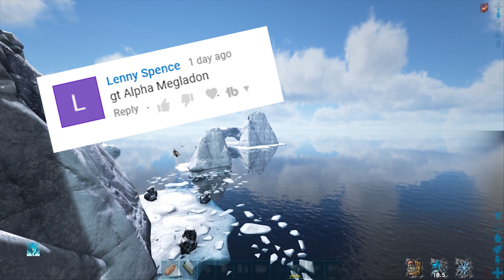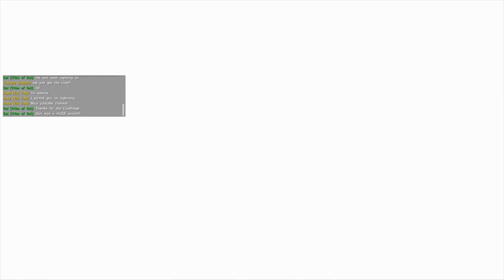STOLE ALL THEIR DINOS!!! ARK Official Small Tribes PvP Ep 20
STOLE ALL THEIR DINOS!!! ARK Official Small Tribes PvP Ep 19

sc: dCulligan47

What is Ark Extinction?

Complete your voyage through the universes of ARK in 'Elimination', where the story started and closes: on Earth itself! An Element-pervaded, desolated planet loaded up with fantastical animals both natural and innovative, Earth holds both the insider facts of the past and the keys to its salvation. As a veteran Survivor who has vanquished every single past snag, your definitive test anticipates: would you be able to crush the colossal meandering Titans which overwhelm the planet, and finish the ARK cycle to spare Earth's future?

A PLANET IN DISTRESS

Annihilation takes survivors back to where the puzzling voyage all begun; Earth. What was before a lavish and flourishing home world is presently a degenerate, unfriendly and devastate shell of its previous self. Adventure into the different scene where vestiges of a past human advancement uncover pieces of information to Earth's end alongside the keys to restoring its future. At the core of this somber and premonition landscape is a congested, abandoned mechanical city that ascents in the midst of the waste. Find and investigate since quite a while ago surrendered smaller scale biospheres which filled in as the early models for the ARKs of today.

TAME NEW CREATURES

Catch, agreeable and make great and bizarre natural and mechanical animal sorts unique in relation to anything already found in the ARK universe. Increment situational mindfulness by flying and controlling mechanical reconnaissance rambles. Gather significant assets by restraining and sustaining natural transmutation machines. Achieve new statures and remote areas by climbing and transporting with a definitive security bot. Guarantee your survival by building and steering your very own adaptable fight mech to triumph!

Art UNIQUE ITEMS

Guarantee authority on this neglected world with numerous new and extraordinary craftable things. Keep your restrains where you need them with an animal chain, utilize taxidermy apparatuses to upgrade your home stylistic layout with trophy mounts from your most paramount slaughters, length and navigate beforehand uncrossable holes with a Tek scaffold, store and save your most loved inviting animal in a compact cryopod for reuse later, use Tek gravity explosives to draw in or repulse adversaries further bolstering your advantage, and self-sufficiently airdrop plunder back to your base with an airborne conveyance carton!

Overcome NEW CHALLENGES

As Element runs widespread crosswise over Earth, debasing and changing all that it contacts, Survivors must be set up for the one of a kind difficulties filled from these destructive occasions. Take part in epic skirmishes of titanic extents while experiencing the epic Titans that standard this antagonistic planet as a definitive zenith predator. Scour the badlands for orbital supply drops and secure the valuable payload they contain while fighting off an attack of Element-defiled immensities scarcely taking after their previous selves. Survive and safe house from ecological abnormalities, for example, Element ejections, obscurations and meteor showers.

ARK CONCLUSION

Come back to Earth and finish your success of the ARK universe, increase looked for after responses to propel the storyline, find the destiny of the first voyagers, decide the genuine reason for the ARK organize, and disentangle the rest of the secrets of the Homo Deus!